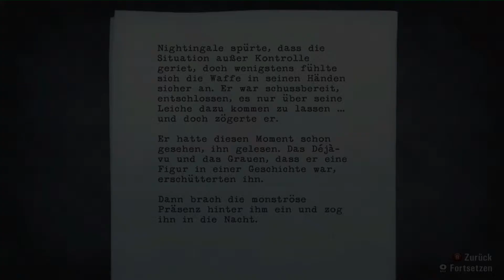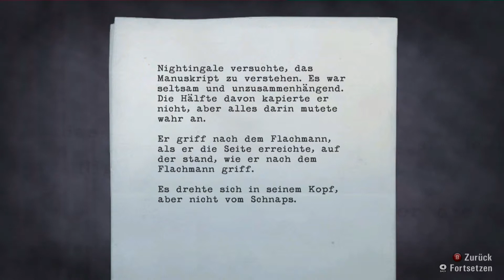Let's Play: Alan Wake Gameplay #29 - Juhu! Ne...kleine Taschenlampe [Deutsch] [Full-HD]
Alles beginnt mit einem Albtraum... (Wer jetzt sagt: "Es heißt aber Alptraum!" liegt auch richtig, und die Betonung liegt hier definitiv auf "auch", aber egal) Wir spielen einen Autor namens Alan Wake. Er schreibt Krimis und ist damit ziemlich erfolgreich. Doch seit 2 Jahren kann er einfach nicht mehr schreiben und seine Frau Alice sorgt sich um ihn. Sie beschließen Urlaub in einer Kleinstadt namens Brightfalls zu machen um sich von dieser psychischen Belastung zu erholen und auf andere Gedanken zu kommen.
Auf dem Weg dort hin bekommt Alan, während dem Autofahren (Beifahrer), einen Albtraum. Dieser scheint von der Dunkelheit beherrscht zu werden. Er fährt Auto und weiß nur das er zum Leuchtturm muss, irgendwie, egal wie. Er fährt einen Anhalter um, doch dieser verschwindet Plötzlich. Die Straße weiter unten taucht der Anhalter aus dem Nichts wieder auf, eine schwarze und düstere Aura umhüllt ihn. Er beleidigt Alan, macht ihm Angst, Alles ist surreal und dunkel.
Das Kampfsystem ist einzigartig und meiner Meinung nach eines der Besten. Schwarze Gestalten greifen Alan immer wieder an, um sie zu besiegen muss er zu erst die dunkle Aura mit einer Taschenlampe oder besser gesagt Licht entfernen, denn nur dann sind sie verwundbar und können mit Waffen "getötet" werden.
Dieses Spiel sollte man unbedingt gespielt haben, oder eben angeschaut haben ;)
Danke fürs Beschreibung lesen!
Viel Spaß und Tüdeldü! ;D
Daten ▼

Entwickler:
► Remedy Entertainment

Genre:
► Third-Person-Shooter
► Survival Horror
► Action-Adventure
► "Psychological Thriller"

Engine:
► MAX-FX 3.0